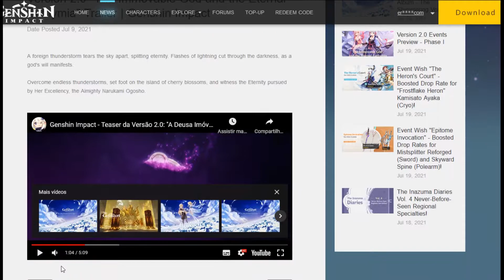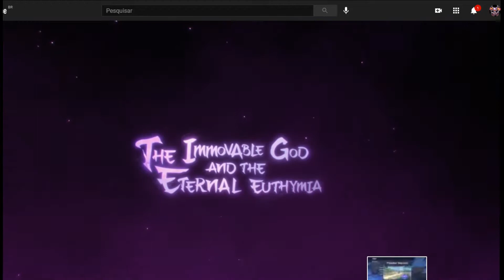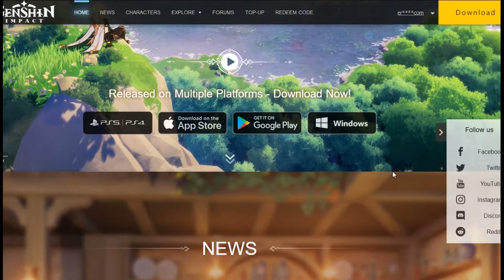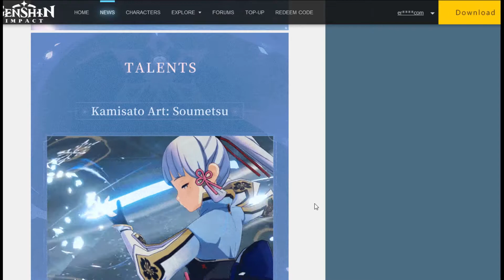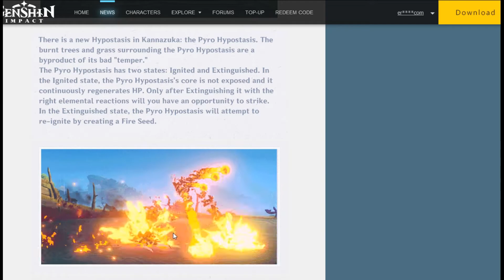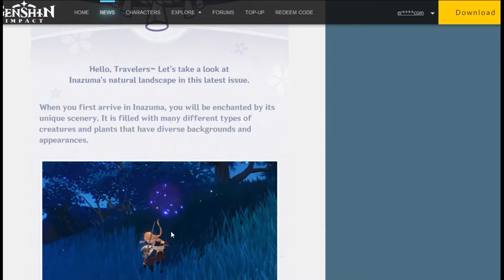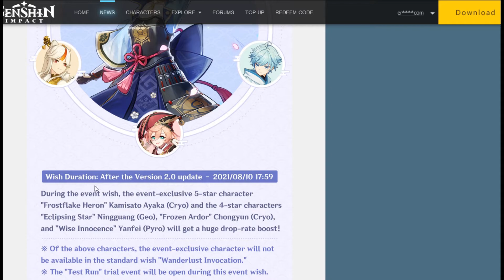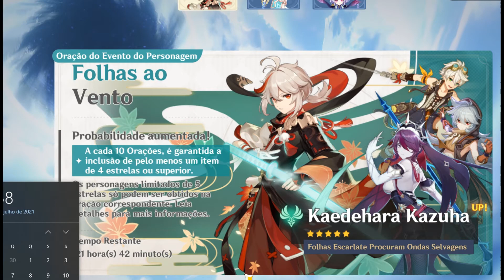Genshin Impact Update 2.0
Falando um pouco sobre o novo update que está vindo, bem atrasado por sinal!

Roxinha: Ahllundra